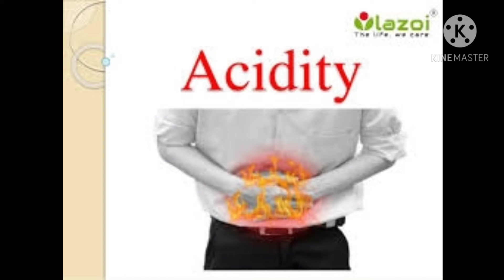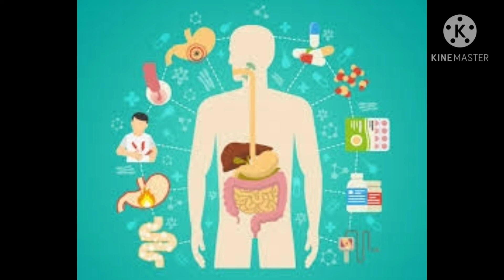एसिडिटी में दवईयां से अराम नहिं मिल रहा है काहे को हर्निया से नाहिन।